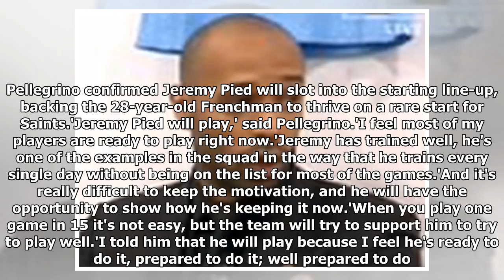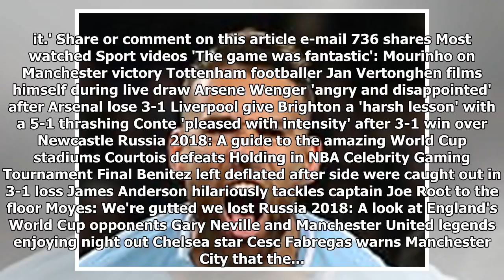Southampton boss mauricio pellegrino demands more attacking prowess from winger nathan redmond foll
Southampton boss mauricio pellegrino demands more attacking prowess from winger nathan redmond following player's intense chat with pep guardiola on wednesday night
Nathan Redmond can still be more 'aggressive' in the final third, according to Southampton boss Maur...